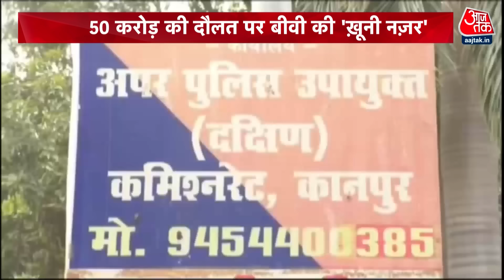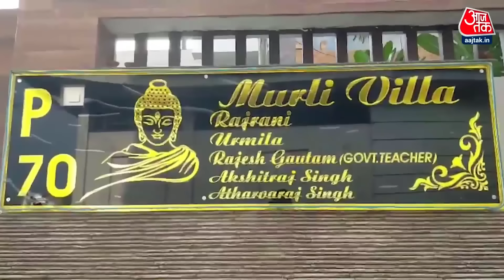Vardaat: Kanpur में राज मिस्त्री के इश्क में पति का मर्डर? | Kanpur Murder Case | Aaj Tak News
कानपुर में टीचर राजेश गौतम हत्याकांड का सच सामने आने के बाद लोग हैरान हैं. पिंकी ने प्रेमी शैलेंद्र सोनकर के साथ मिलकर पति की 4 नवंबर को हत्या कराई थी. उस दिन का सीसीटीवी फुटेज सामने आया है. सुबह 5:30 बजे राजेश गौतम घर से टहलने के लिए निकला था. उसके जाने से पहले पिंकी ने प्लानिंग कर रखी थी कि कुछ इस तरह पति की हत्या कराएगी कि लोगों को हादसा लगेगा.